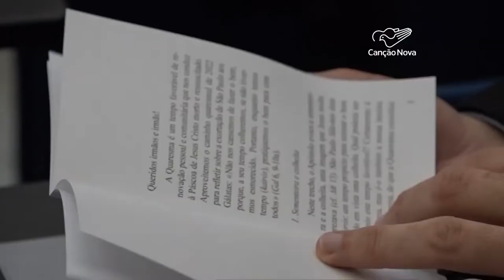O VATICANO APRESENTOU A MENSAGEM DO PAPA PARA A QUARESMA ASSISTA AO VÍDEO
| RELIGIÃO |